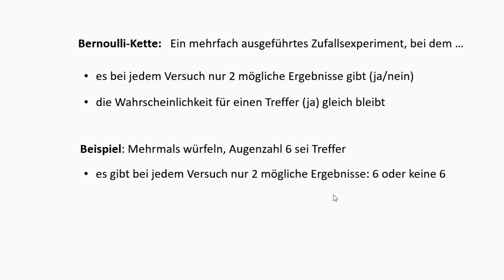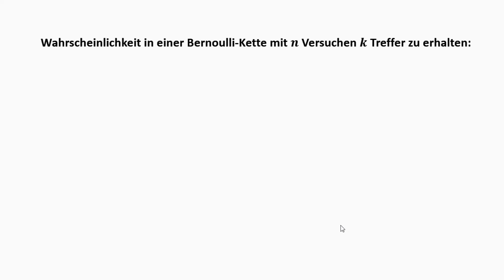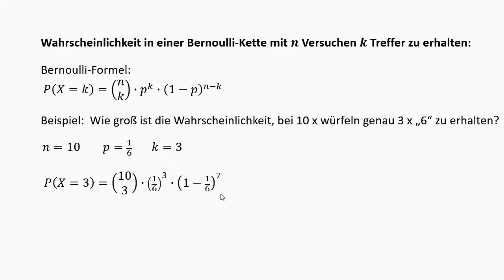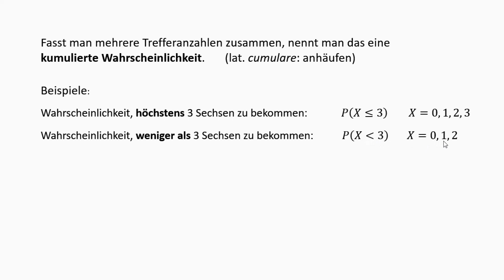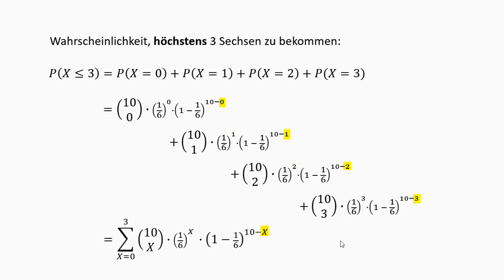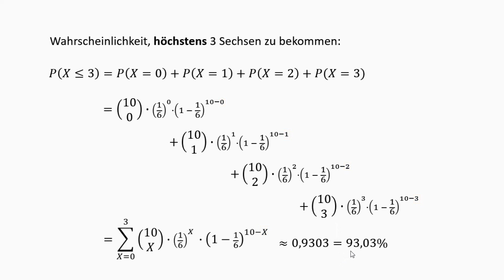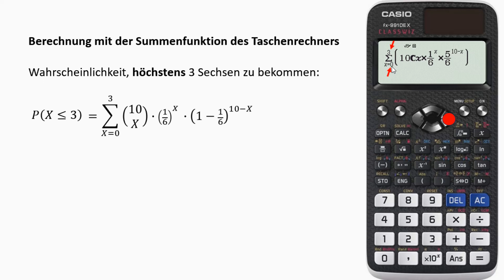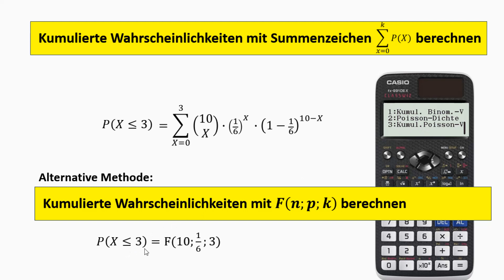kumulierte Wahrscheinlichkeit mit Summenzeichen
In diesem Video zeige ich, wie man kumulierte Wahrscheinlichkeiten von Bernoulli-Ketten mit der Summentaste des Taschenrechners berechnet. Diese Methode ist eine Alternative zur Berechnung mit der Funktion F(n;p;k).